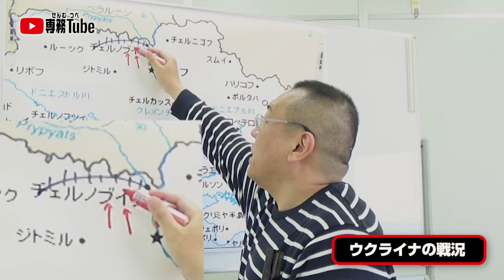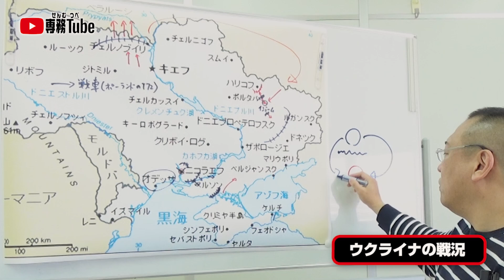頑張ってるぞ！今のウクライナ戦況【4.6撮影】